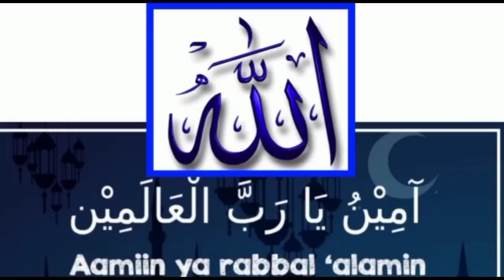6 PEMBUKAAN CATUR FAVORIT HITAM MIKHAIL TAL (Chess Opening) Sangat TAJAM dan MEMATIKAN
Pembukaan Catur Mematikan dan Jebakan Catur Mematikan dari Mikhail Tal  banyak di pelajari pemain catur karena langkah paksa yang sangat mematikan umumnya yang bagus cepat dan tepat Mematikan lawan mainnya

Namun Bagi yang Pemula atau baru belajar mengenal Permainan Catur Sampai Keringat Dingin ga ketemu ketemu Jawaban langkah apa yang benar atau yang terbaik

Catur Kilat
Catur Cepat
Catur Klasik
Belajar Catur

Chess  Opening
Chess  Trap
Chess championship
Chess Game
Chess Online
Chess championship series
Chess Puzzle
Chess Problem
Chess School

 Link Kami

Jangan Lupa

Coment

Aaaamiiin 🙏